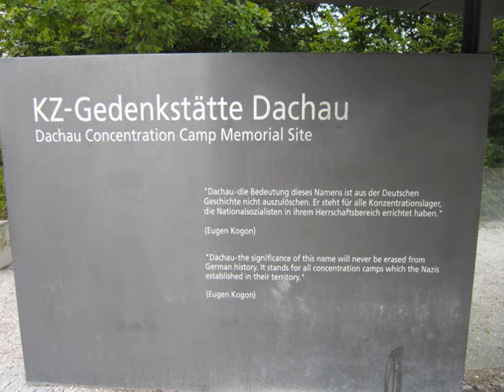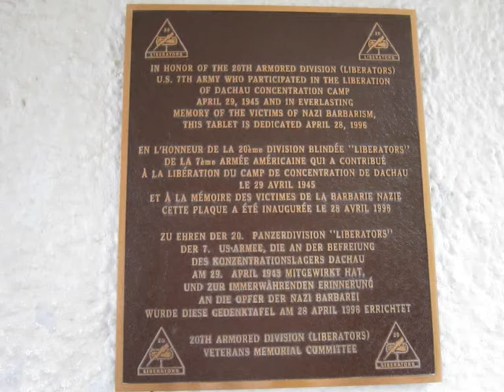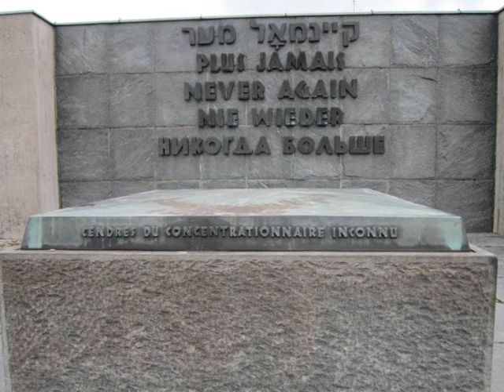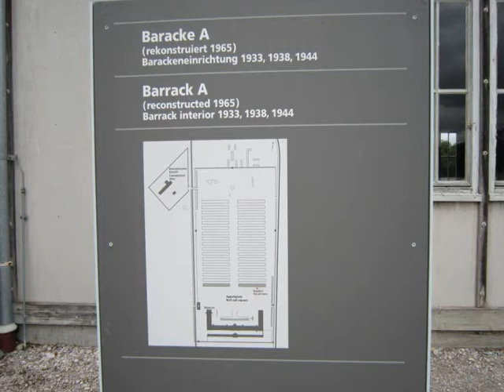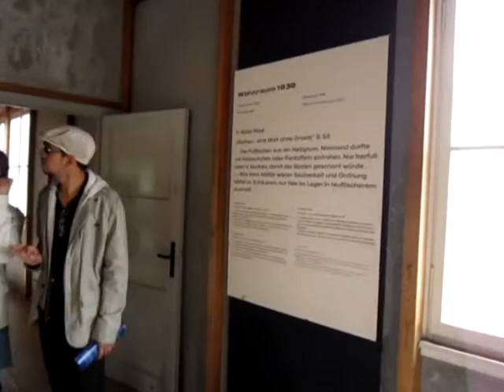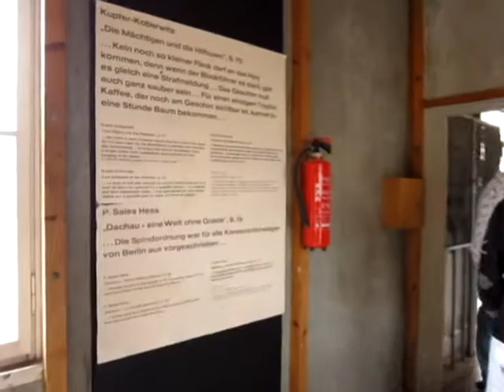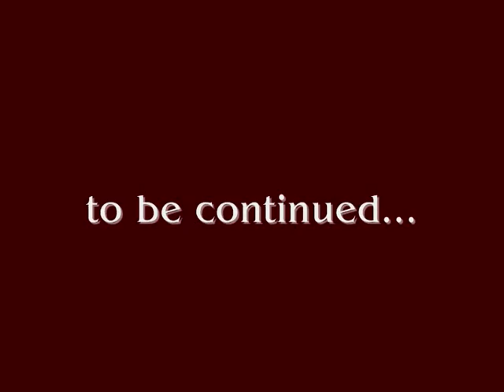Konzentrationslager Dachau/ Germany (Teil 1)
Concentrationcamp sightseeing tour, bedrooms and bathrooms.
At 2:40 and 5:32, there used to be barracks everywhere where now empty space is.